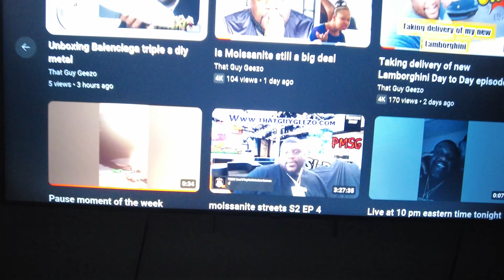This is the future for me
Let’s talk  it’s time for a change

$thatguygeezo